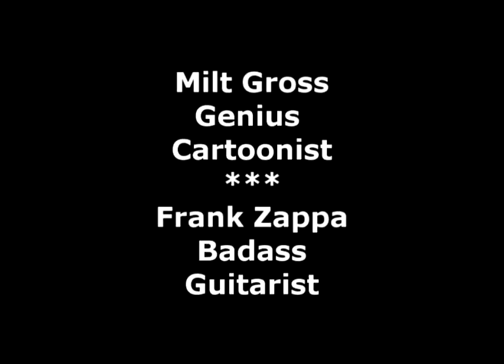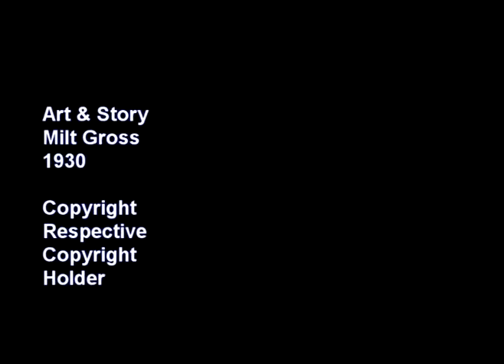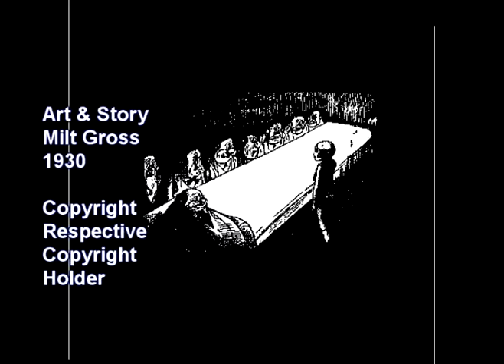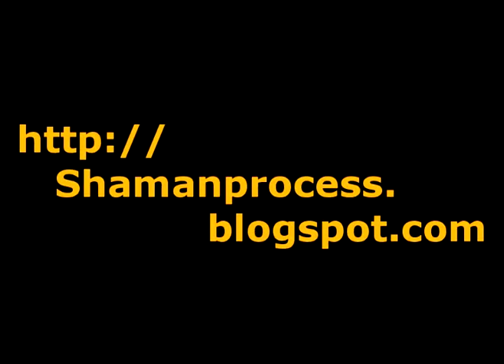Heavy Duty Judy-NO Help Wanted.mpg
Frank Zappa's musical diversity is unique and memorable, and I think this track works well with Milt Gross' cartoon vignette from the longer work 'He Done Her Wrong' circa 1930. Included are a number of photographs of the Artists, and also a vintage Conchy comic strip circa 1970 by the Great James Childress.

Milt Gross' depression era take on hard times and scarce employment resonates eerily today; is this to come?